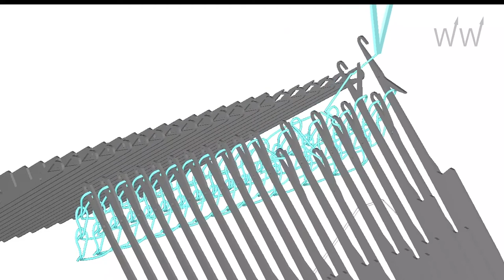Needle Movement 05